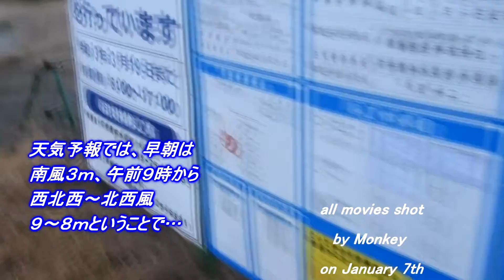強いオンやオフの風が吹きまさに真冬の日本海の様相を呈しているホームポイント 210107~サーフモンキーTV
今朝のホームポイントは気温5℃、時にオフ時にオンの強風が吹きつけ、セット間長めですがはるか沖から大波がブレイクします。天気予報によると今日は午前9時から、西北西～北西風9～8mということで、日本海はますます荒れていくでしょうね。よろしければどうぞ☝